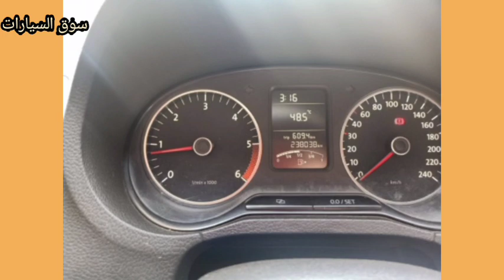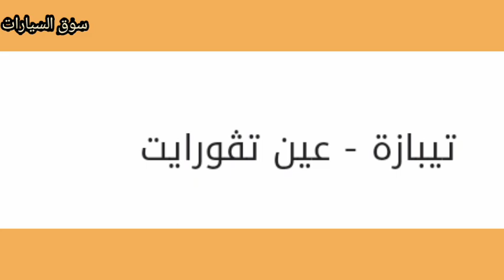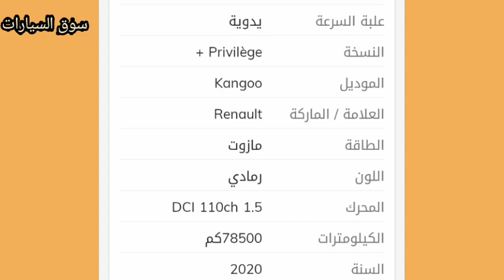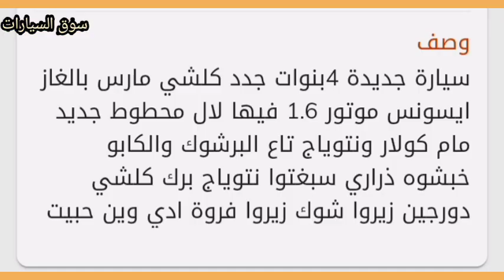واد كنيس للسيارات أسعار اليوم 22 أفريل 2022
واد كنيس
واد كنيس للسيارات
سوق السيارات اليوم
أسعار السيارات لنهار اليوم
شاهد أسعار السيارات اليوم
Toyota Hilux
Land Rover Range Sport
Skoda Octavia
Picanto
Chevrolet Camaro
Chevrolet
Nissan Sunny  Acenta Pack
Leon Cupra
Mercedes GLC
hyundai accent
hyundai SantaFe
BMW X6  Sport
hyundai accent
hyundai SantaFe
Leon Cupra
Kia Rio
Hyundai Elantra 2019 GLS